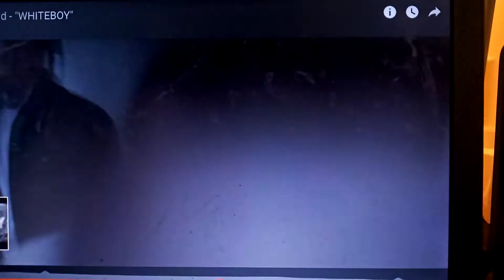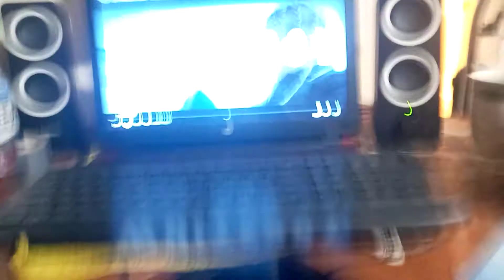Tom Mc Donald review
lets review toms rap